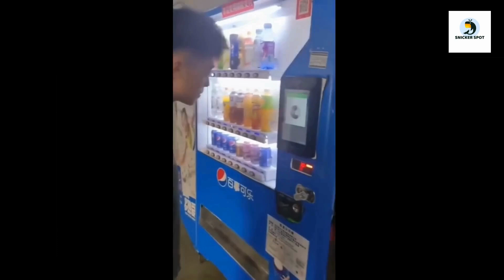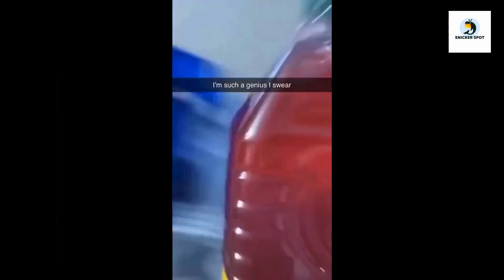Try Not To Laugh 😂 Best Funny Fails of The Week & Funny Moments | Memes 😂😁😆 Memes PART 56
Snicker Spot is the ideal destination for those who want to enjoy fun and laughter. This place is created with the purpose of bringing great entertainment experiences failarmy failsmemes funny comedy dog prank pets meme memes boxtoxtv. For all ages. At Snicker Spot, you will be welcomed by a cheerful and vibrant atmosphere, where people can relax and enjoy entertaining moments with family and friends. Thank you😊😊😊.
Snicker Spot is committed to bringing laughter and joy to everyone, making every visit a memorable and enjoyable experience.